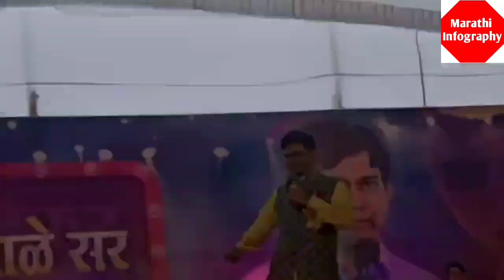Nitesh Karale Sir In Brahmapuri Festival 2023 | Nitesh Karale Speech